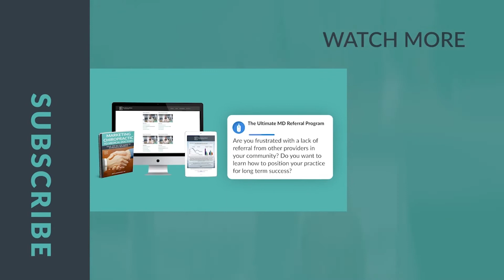Improving Scoliosis with Spinal Manual Therapy | Podcast Ep. 372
*Adolescent Scoliosis: How Spinal Manual Therapy Can Help | New Study*

In this episode of The Evidence-Based Chiropractor Podcast, Dr. Jeff Langmaid discusses the challenges of adolescent scoliosis, a condition that can negatively impact heart and lung function over time. While bracing and surgery come with significant risks, new research suggests that spinal manual therapy could be a promising alternative for improving scoliosis in adolescents.

✅ The impact of adolescent scoliosis: How this condition affects heart and lung function, and the importance of addressing it early.
✅ The risks of bracing and surgery: Understand the negative consequences of traditional treatments and why non-invasive options are critical.
✅ The latest research: A deep dive into how spinal manual therapy can help improve scoliosis, with surprising results that you may not expect.

📖 *Featured Study:*
Does the efficacy of neurodynamic treatments depend on the presence and type of criteria used to define neural mechanosensitivity in spinally-referred leg pain?
Access the full study: pubmed.ncbi.nlm.nih.gov/35937092/

🎧 *Listen to The Evidence-Based Chiropractor Podcast*
Tune into this episode and others

Dr. Jeff Langmaid is a chiropractor, author, and speaker dedicated to advancing the chiropractic profession. He is the founder of The Evidence Based Chiropractor, the largest research-driven chiropractic communication service, and co-founder of @TheSmartChiropractor. Dr. Langmaid provides chiropractors with innovative tools, strategies, and insights to grow their practices and deliver exceptional care.

Featured in Yahoo Health, MSN Health, CBS, ABC, Prevention Magazine, and more, his work continues to elevate chiropractic in the modern healthcare landscape.

Your ultimate resource for:
✅ Practical business advice to elevate your practice

Join a growing community of chiropractors committed to delivering exceptional care and achieving long-term success.